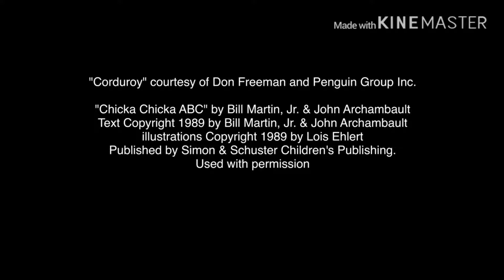Puppet Pals 2 Credits (for Colleen Ford)